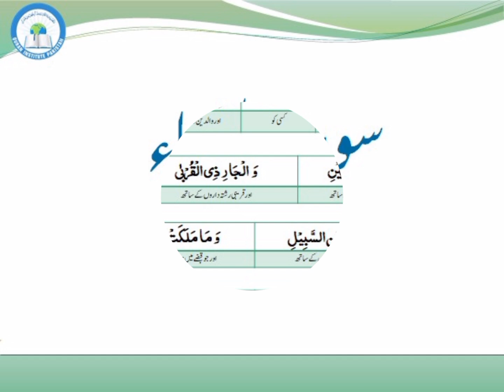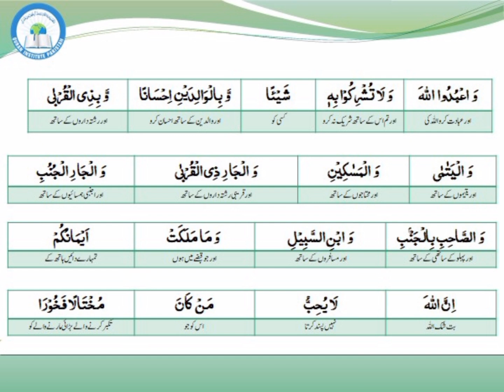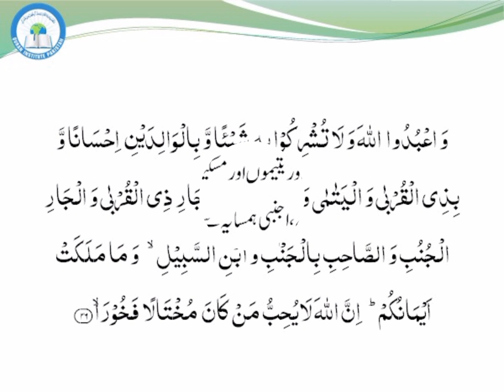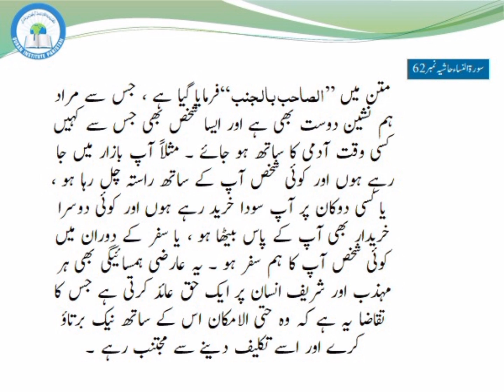surah Nisa |verse 36 |By Fakhra Alia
class 14